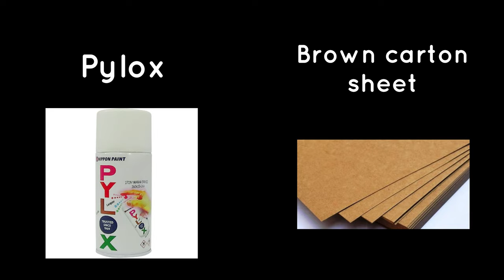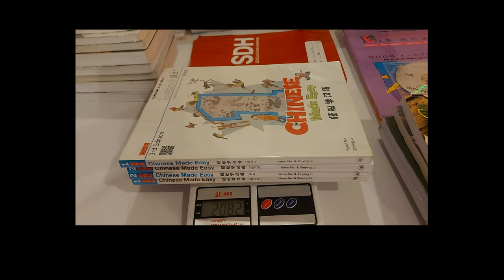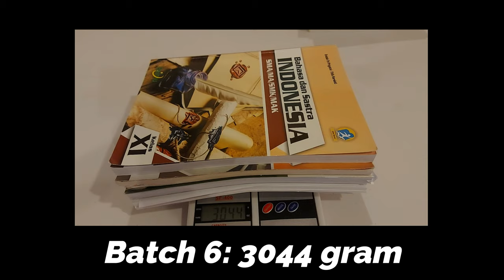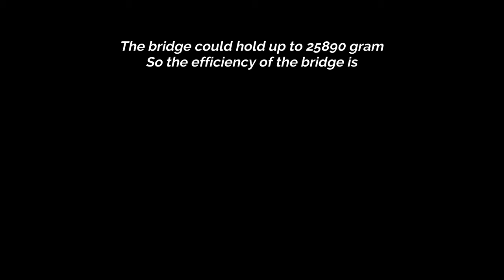PkmSipilUPHxSDH "Red Warren Truss" Balsa Wood Bridge Project | Clarissa Gani/SDH Makassar/Grade 10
Hii everyone I hope you guys enjoy the video project of the bridge that I constructed 😊